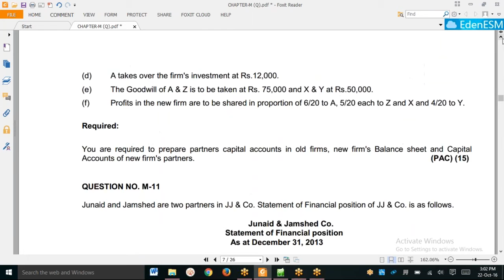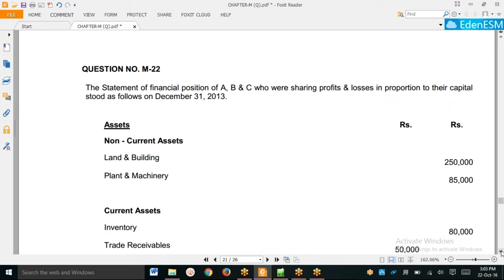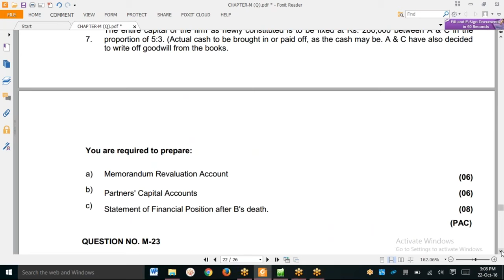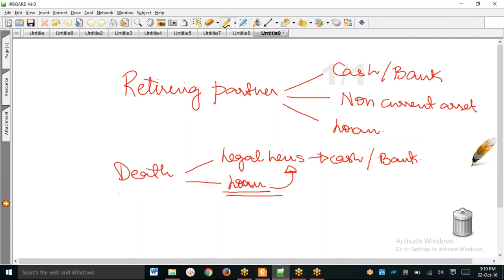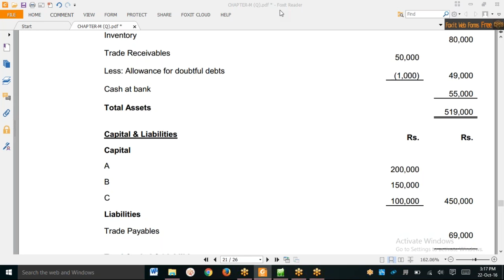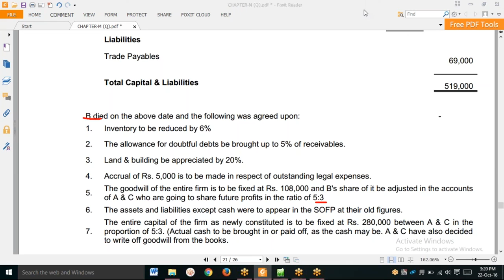FAR 1 CAF 5 Lecture# 15 - YouTube.MP4